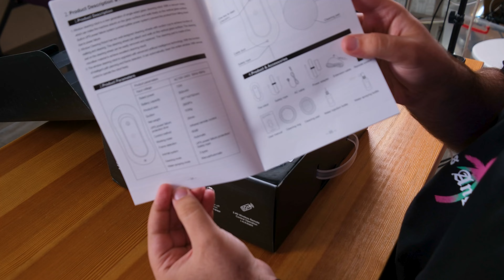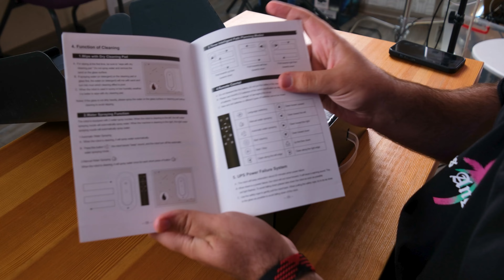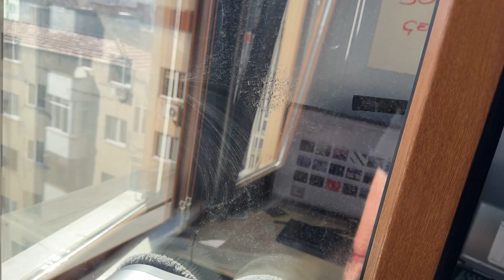Gördüğüm en iyi cam temizleme robotu - Hızlı ve su püskürtebiliyor!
Cam temizleme robotu videolarımıza devam ediyoruz. Bu videomuzda gerek özellikleriyle gerek de kutu içeriğiyle dolu dolu bir deneyim sunan cam temizleme robotuyla karşınızdayız. Diğer modellere kıyasla gittiği yöne su püskürtmesi ve hızı gibi detaylarıyla öne çıkan bu ürün ihtiyaçları karşılayabiliyor.

Bazı konularda eksikleri tabii yok değil. Videomuzda tüm detaylara değiniyoruz. İyi seyirler!